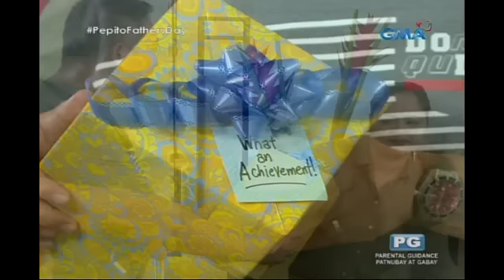Pepito Manaloto: Alalahanin mo Pitoy!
Aired (June 17, 2017): Alalahanin mo Pitoy ang okasyon sa darating na Linggo dahil kung hindi, yari ka na naman kay Elsa!

Watch the full episodes of 'Pepito Manaloto' every Saturday on GMA Network. It stars Michael V. as Pepito Manaloto and Manilyn Reynes as Elsa Manaloto. Also included in the cast are Jake Vargas as Chito Manaloto, Angel Satsumi as Clarissa Manaloto, Arthur Solinap as Robert, Mosang as Baby, Janna Dominguez as Maria, Jessa Zaragosa as Deedee Kho, Nova Villa as Mimi Kho, John Feir as Patrick Generoso, Chariz Solomon as Janice Generoso, Maureen Larrazabal as Mara Quijanos, Ronnie Henares as Tommy Diones, and Julie Anne San Jose as Nikki.